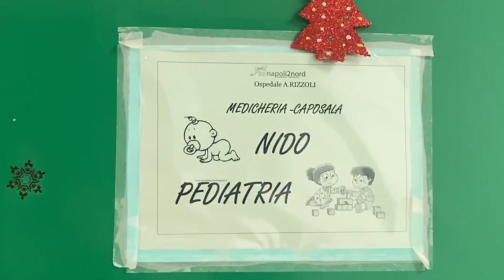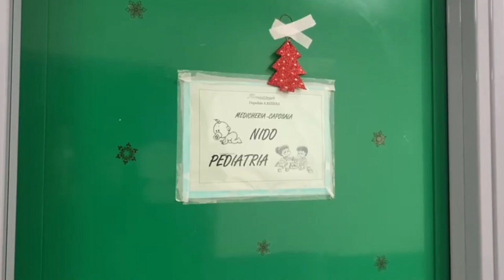PARTO CON DANNI IRREVERSIBILI, DUE CONDANNE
Due medici ginecologi sono stati condannati dal Tribunale di Napoli, nel mirino un parto eseguito all'ospedale Rizzoli che ebbe conseguenze drammatiche per il nascituro.